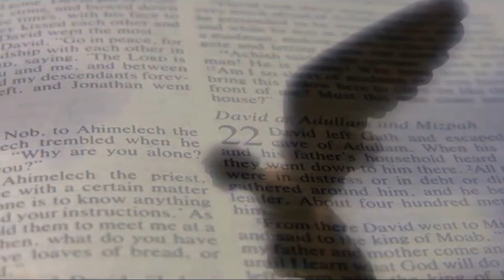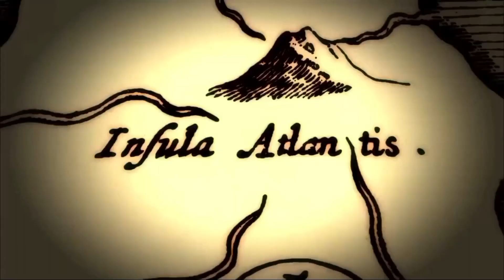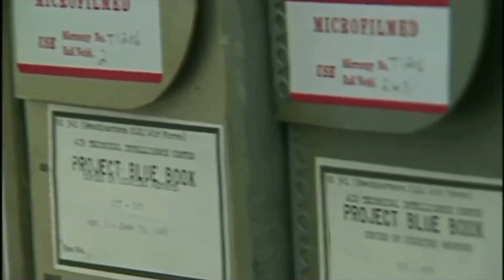Son of Saturn ft Kalki- Elohim Alignment